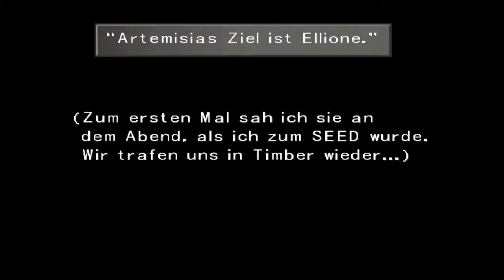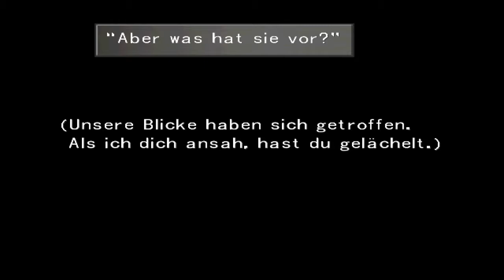Let's Play Final Fantasy VIII Part 56 [Steam] - Das Shumi-Dorf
Nach erfolgreichen Kartenspielen schauen wir mal, was wir sonst noch so erledigen können ^^ Auf Richtung Shumi-Dorf, ein wenig dort aushelfen ^^
Viel Freude =)